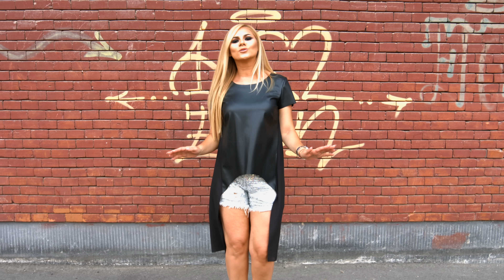Simona Boncut - Nu-ti dau dragoste cât vrei | Video Oficial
Daca vă plac melodiile abonați-vă pentru a afla primii noutățile muzicale ▶️ ✨

☎️ Contact Artist ➖   Simona Boncut 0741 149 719

♥️ Vă mulțumim pentru vizualizare!